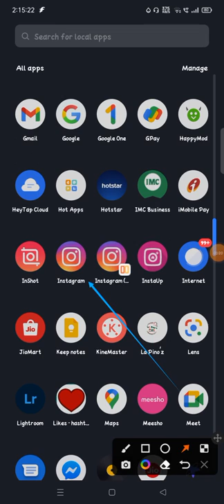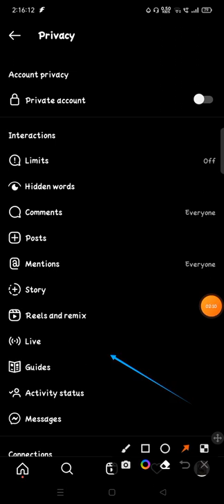how to hide instagram story from someone apna instagram story ko kisi se kaise chupaye